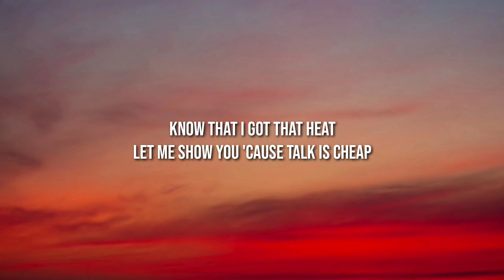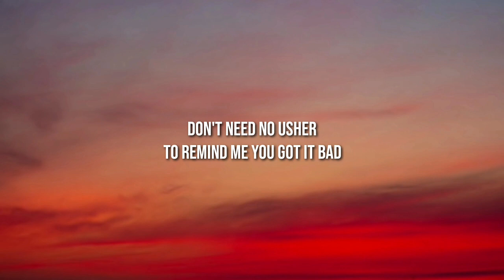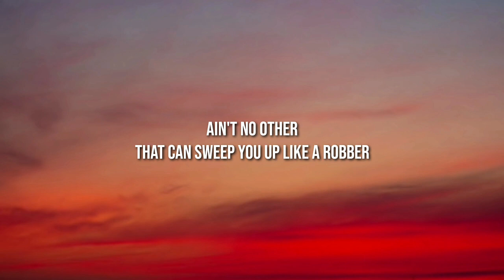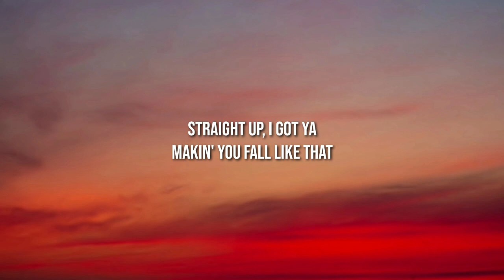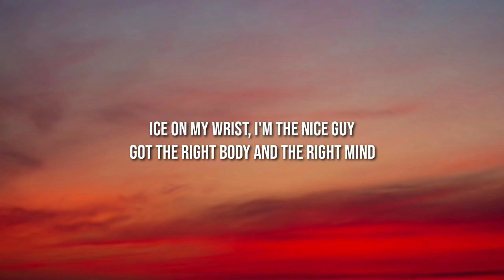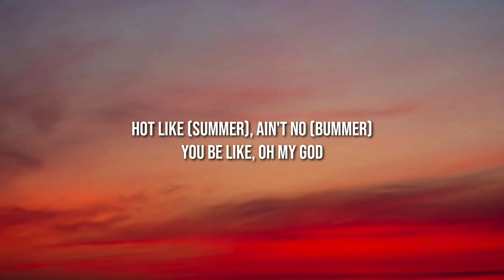BTS - Butter (Lyrics)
Let's go